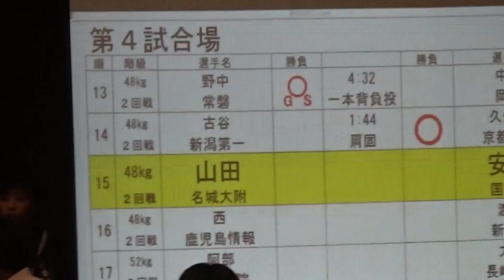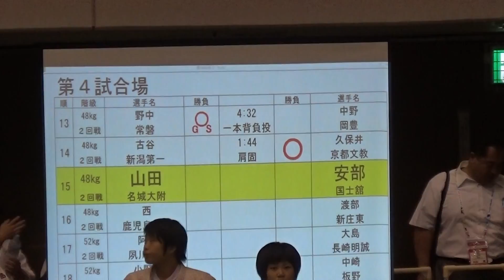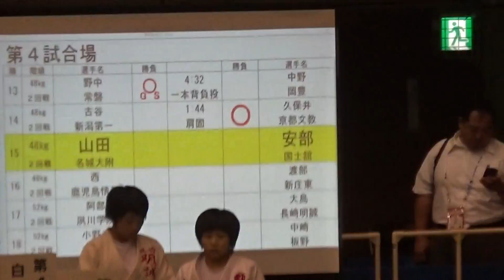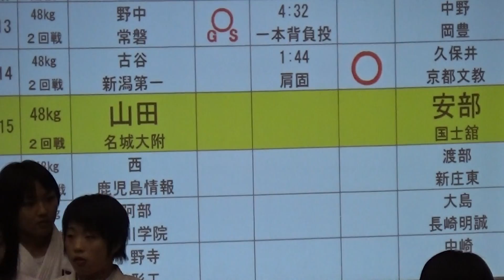2017年 柔道女子 個人48kg 2回戦 山田vs安部